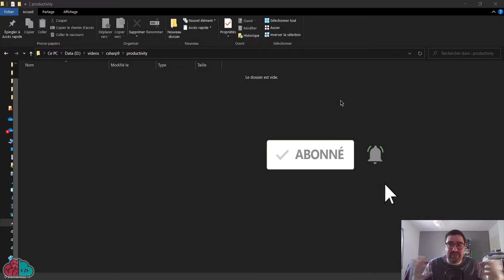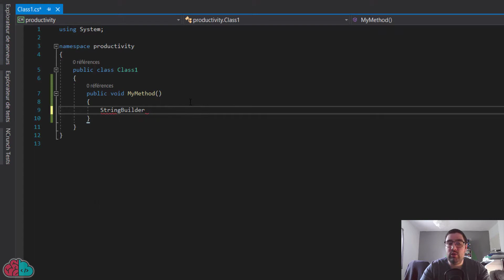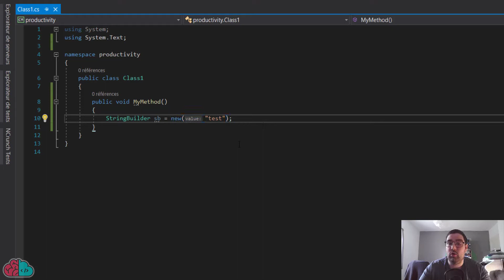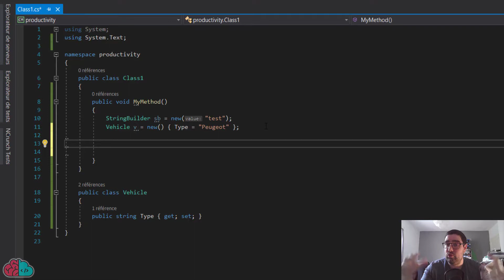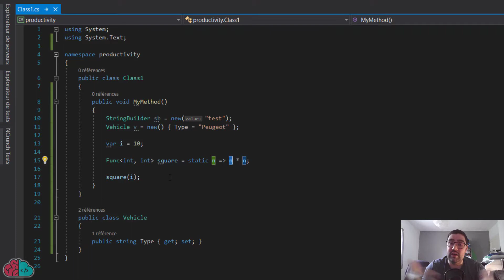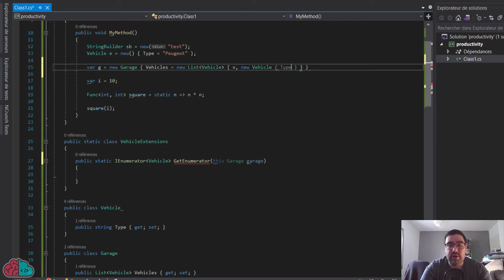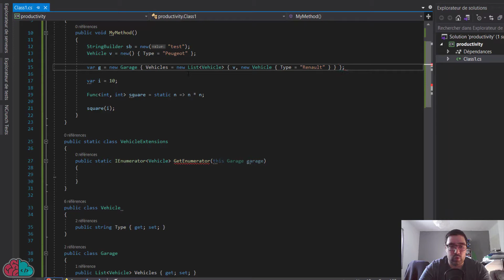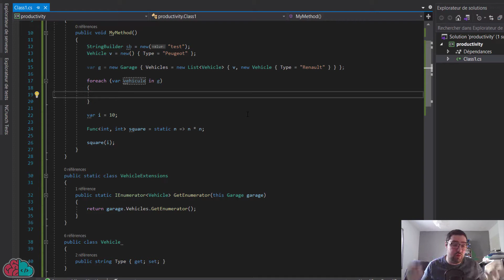Nouveauté C# 9 : productivité et performance !